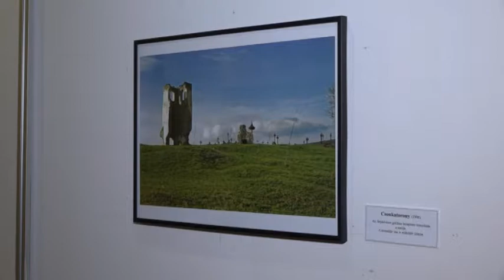Képtár Dél-dunántúli magazin 20181114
Képtár Dél-dunántúli magazin